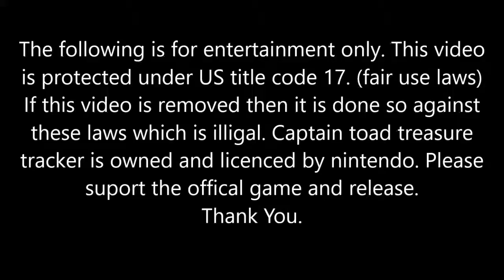Let's Play Captain Toad Treasure Tracker Episode 1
I have no idea what I am doing here, but at least it is fun.